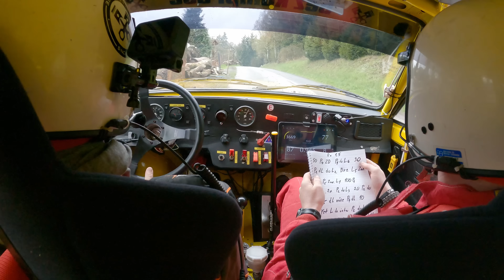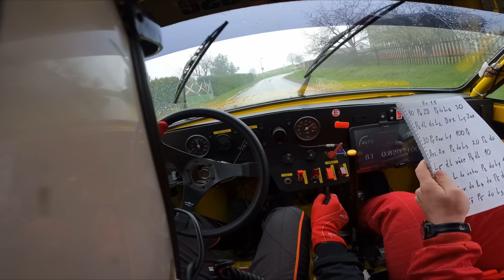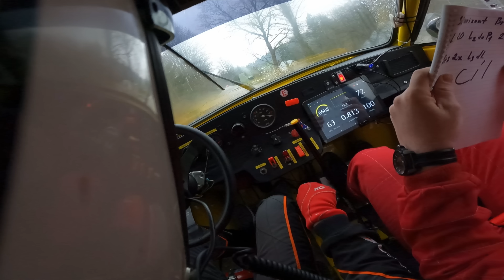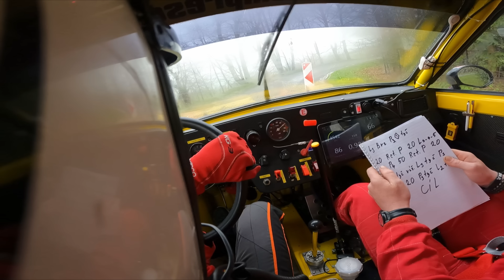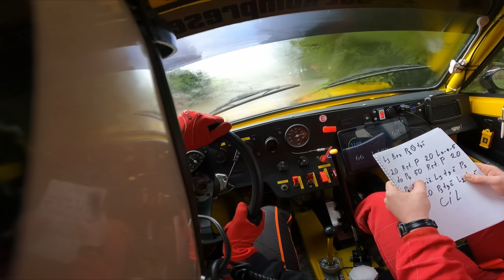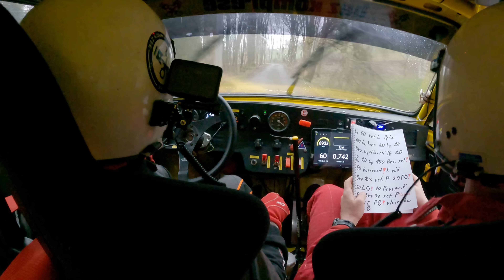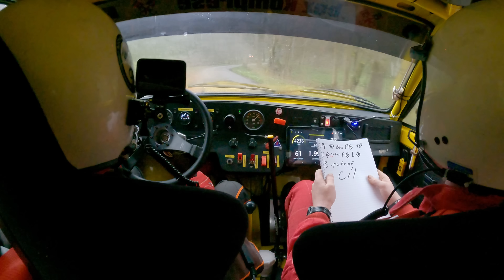BEST OF z onboardů - Krize, max attack, přeřeky - Rallye Králíky 2023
PROMO KÓD - BEZKOMPRESE - SLEVA 100 KČ
🚔 Mro auto - Do kolonky Slevový kód napiště: BEZKOMPRESE a obdržíte 3% slevu.